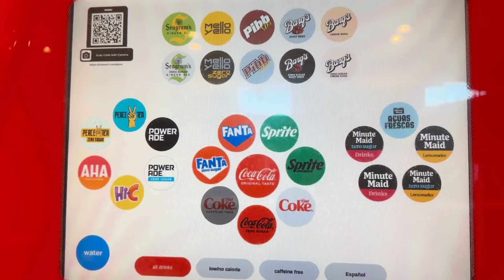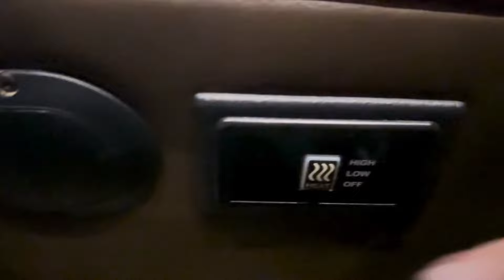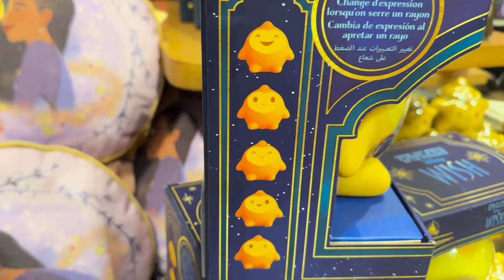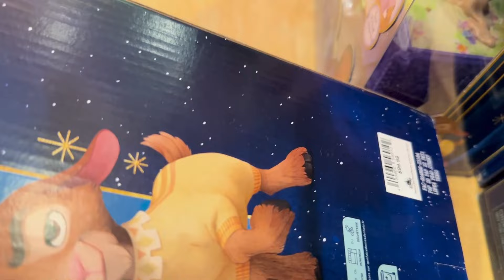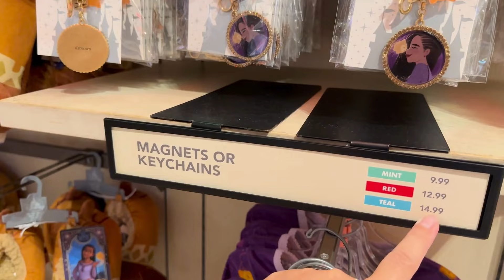Vlog: Como é ir ao Cinema em Disney Springs + Novidades do filme WISH | Indo Pra Orlando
Vem comigo que eu fui no Cinema em Disney Springs e mostrei todos os produtinhos do filme WISH na World of Disney.

Todas as segunda e quintas-feiras vídeo novo no canal!!